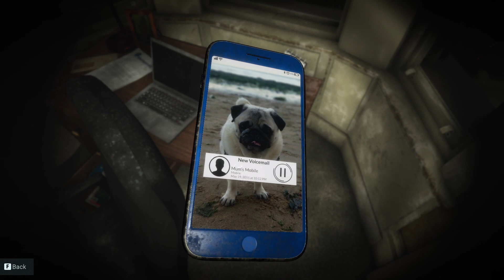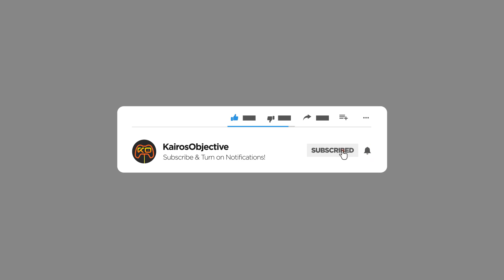Beginning of the End | Let's Play Eternal Threads | Part 7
Eternal Threads is a single-player, first-person story-driven puzzle game of time manipulation, choice and consequence. This is the full game playthrough. Here Tom and Raquel get together, we witness some deaths, save Jenny and Ben.

Jenny takes a test and starts to see things.